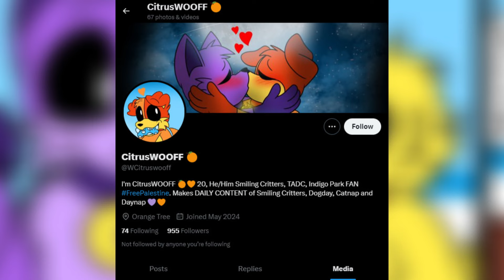Poppy Playtime Chapter 3 " Dogday outfit " Comic Dub 16+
Dogday outfit
➽Follow the artist:
➽Video edited and voised by: Nynia